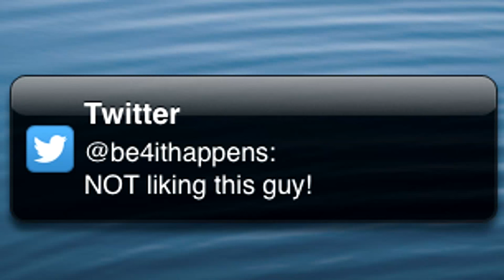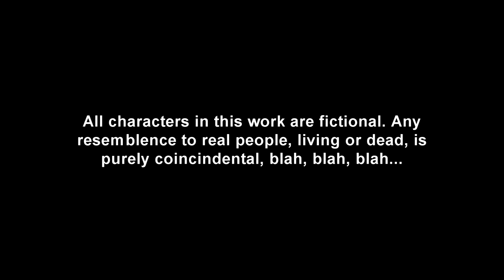Tweet- The Series (A Teen Paranormal Web Series): #2.3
Tweet- The Series (A Teen Paranormal Web Series) #2.3 "Me & My Shadow" Fallon's haunting teenager story continues with Freddie (her broken vintage iPhone) and his psychic tweet messages. Dealing with fitting in at a new high school should be enough to deal with, add a possessed iPhone that follows you to school, well that's just creepy. Desperate for answers, Fallon turns to her Grandfather's friend Petey, a clock repairman that can fix anything; just not Freddie.
Tweet - The Series: (A Teen Paranormal Web Series)  Season 2 TWEET! Tayolor Blackwell and Carson Rowland.